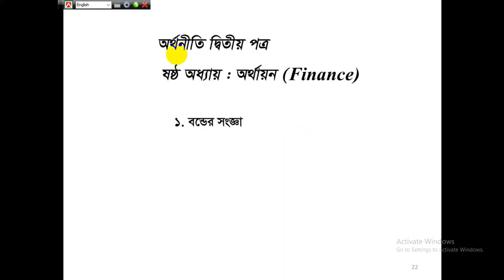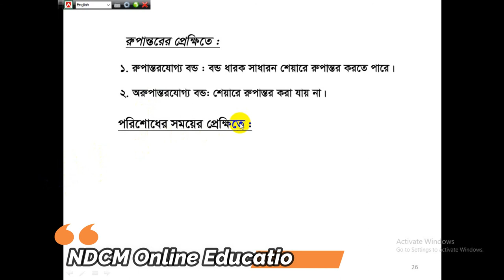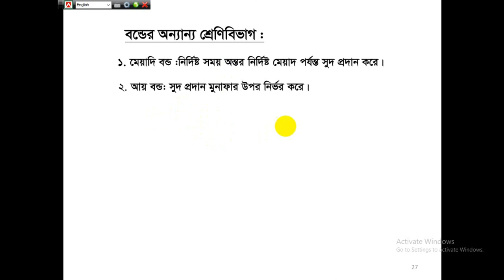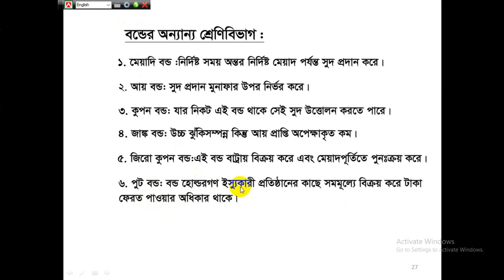অর্থায়ন, অর্থনীতি, ২য় পত্র, ৬ষ্ঠ অধ্যায়, (পর্ব-৩)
অর্থায়ন, অর্থনীতি, দ্বিতীয় পত্র, ৬ষ্ঠ অধ্যায়, (পর্ব-৩) ষষ্ঠ অধ্যায়: অর্থায়ন
দুলু দালবৎ
প্রভাষক
অর্থনীতি বিভাগ
নটর ডেম কলেজ ময়মনসিংহ